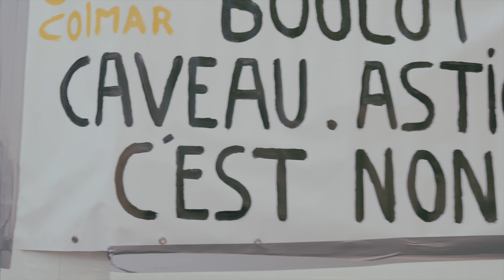#3 Manifestation contre la réforme des retraites - Mulhouse 7 février 2023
RÉFORME DES RETRAITES : après le succès des manifestations à Mulhouse et ailleurs, peut-on gouverner contre le peuple ?

✊ Travailleuses et travailleurs étaient rassemblé.e.s ce mardi 7 février à Mulhouse, pour protester contre la réforme qui menace leurs retraites.
👉 Vivez les moments forts de la manifestation et entendez les voix des protestataires. Cette vidéo vous donnera un aperçu de la solidarité et de la détermination des travailleuses et travailleurs en faveur de la justice sociale.